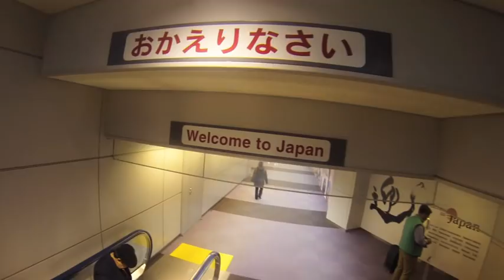100 PARTIDOS, 100 HISTORIAS, MIL GRACIAS - FESTEJAMOS EL VLOG 100 - Del Crema Soy